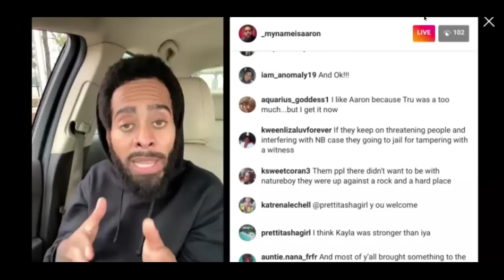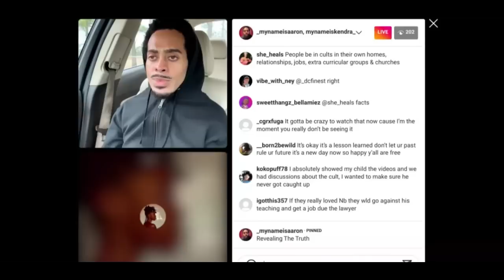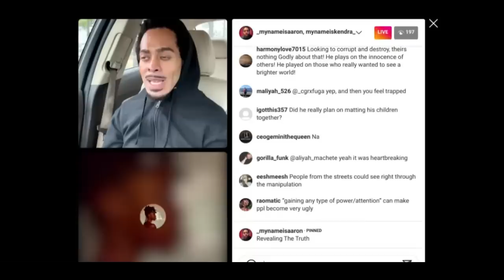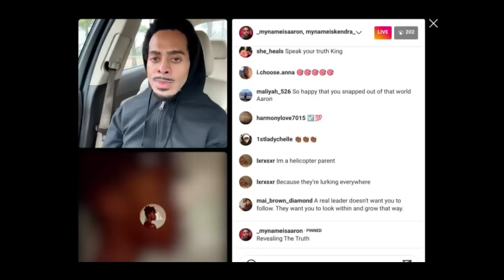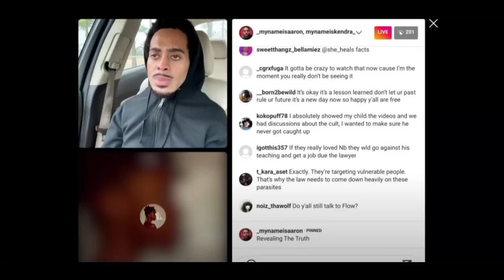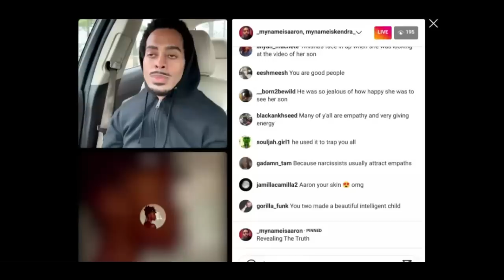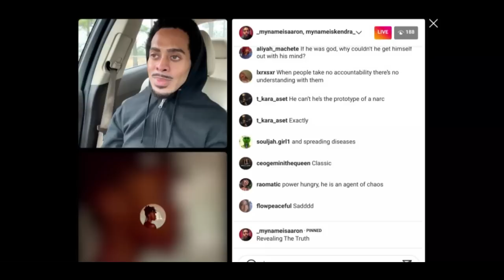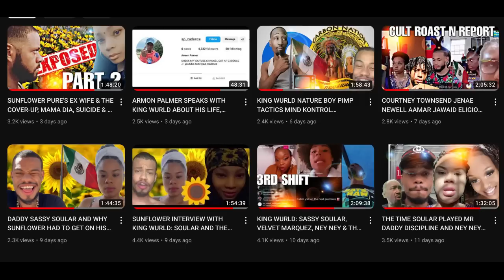CARBONATION TALK: TRU BACK ON BIGO, SASSY STILL IN MEXICO, AARON DIXON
I WILL BE REACHING OUT TO A FEW OF YOU.